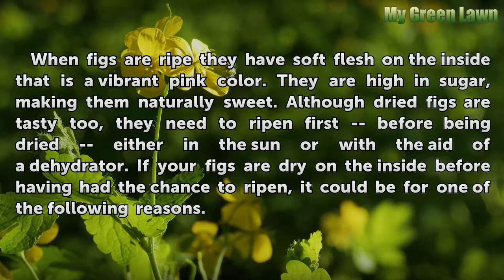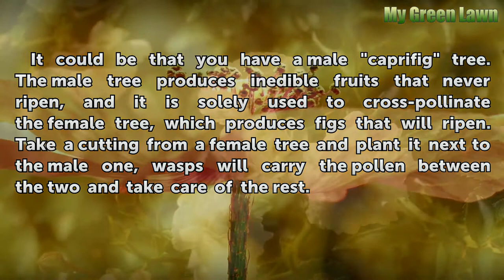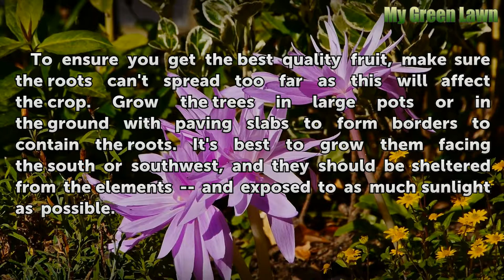Why Are My Figs Dry Inside?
Why Are My Figs Dry Inside?. When figs are ripe they have soft flesh on the inside that is a vibrant pink color. They are high in sugar, making them naturally sweet. Although dried figs are tasty too, they need to ripen first -- before being dried -- either in the sun or with the aid of a dehydrator. If your figs are dry on the inside before having...

Table of contents Why Are My Figs Dry Inside?
Heat 00:46
Male Fig Tree 01:06
Lack of Nutrients 01:34
Other Tips 02:06